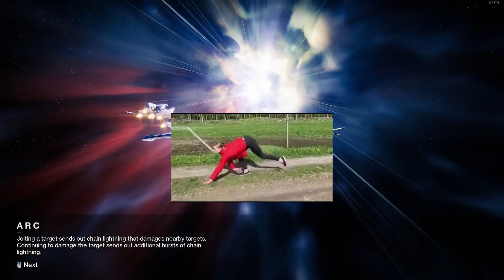Tossing Salad Man's Iron Banana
Yo its ya boi DoT.XIV, the bois and I were shitposting in iron banner, other than that enjoy the video.

Socials:
DoT.XIV

Clips:

rip bozo rest in piss packwatch HD caught in 8k down terrible + ratio wtf asked hawwww hawww